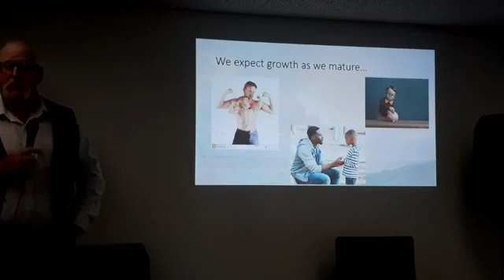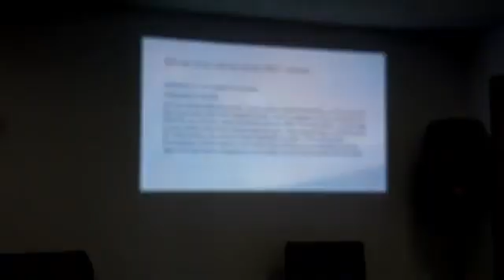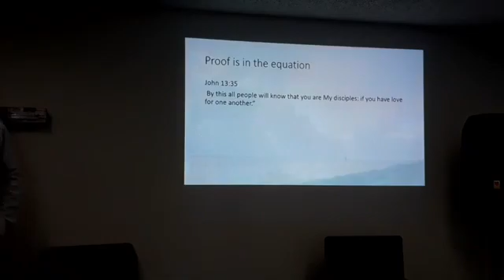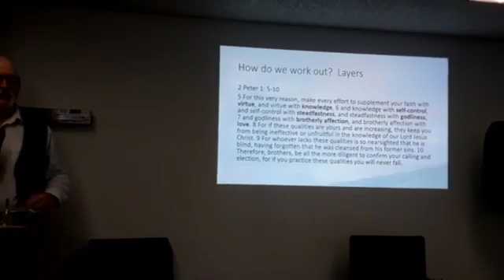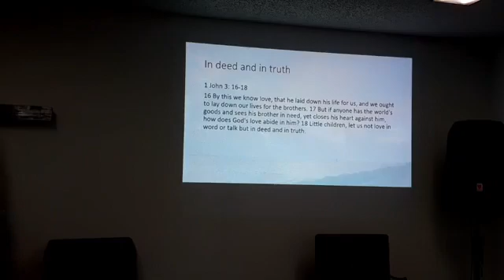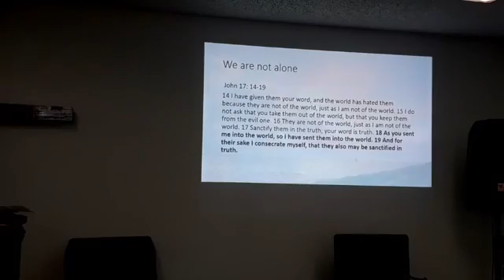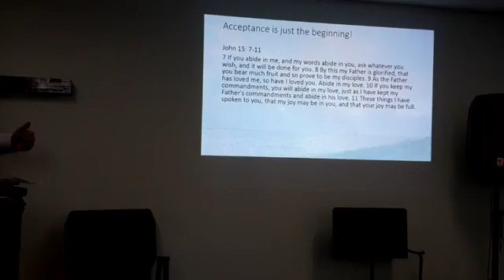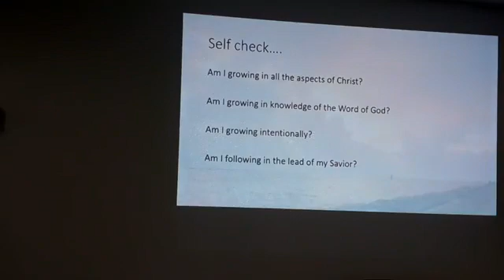Working Out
If we have accepted Christ, we are called to constantly be growing in Him and bearing fruit.